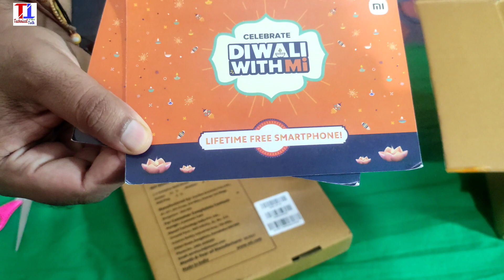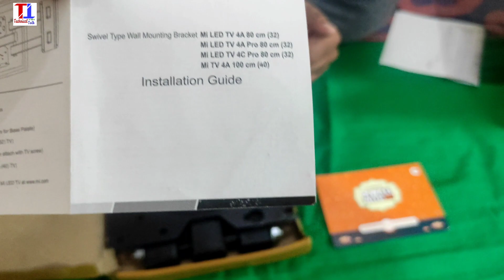Special Gift From Xiaomi | LifeTime Free Smart Phone Next 20 Year | Wall Mount Unboxing Video 👍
hello doston aapko main is video mein xiaomi ke MI TV ke liye ya Kisi bhi Android TV ke liye koi best Wall mount aap Agar lete hain aur vah bhi swipeable 2599 rupees ka Kafi Tagdi quality ka yah Wall mount Hai ummid Hai xiaomi Ke redmi TV ke sath yah Wall mount Kafi acche se fit hoga.